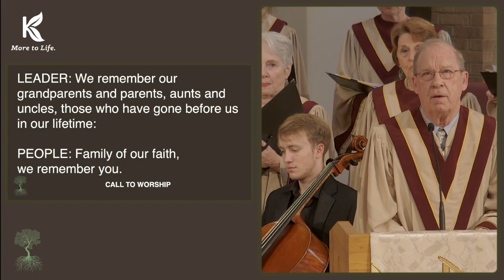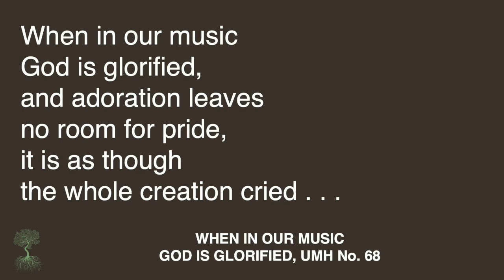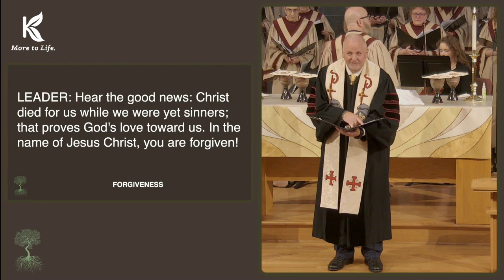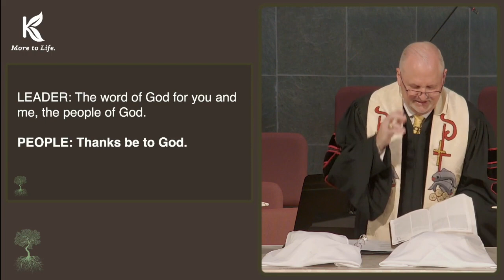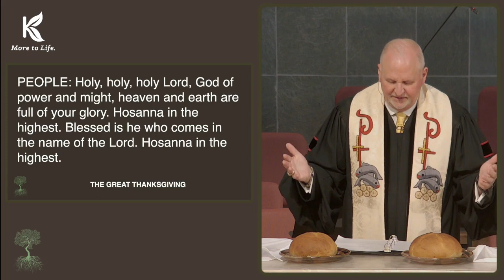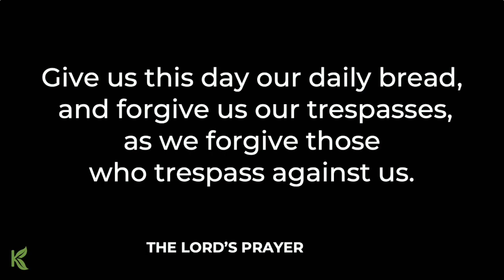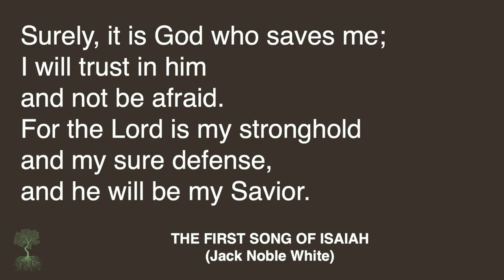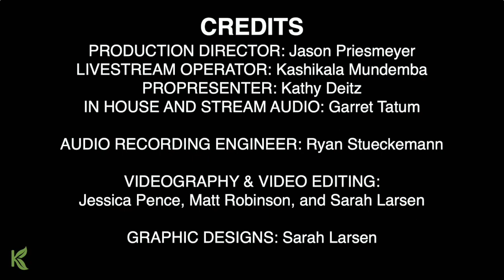Traditional Worship | All Saints Sunday Service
0:00 Service Start
2:14 Welcome
3:09 Prelude
9:00 Consecration of Paraments honoring Gary Showalter
21:29 Anthem
29:00 Sermon
44:56 Tribute of Saints
51:20 Communion
1:03:16 Benediction and Postlude